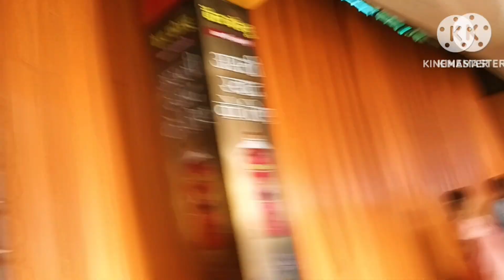घर जाना मुश्किल है ऐसा हाल में 🛖